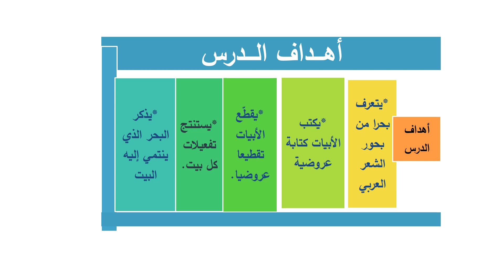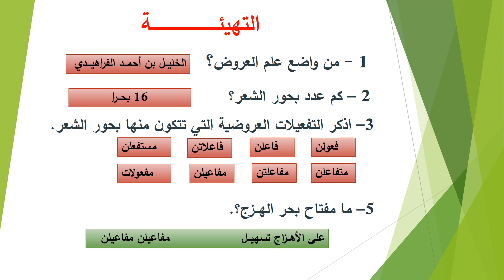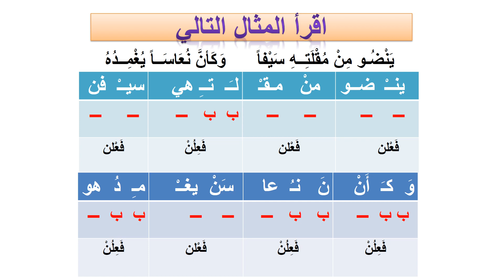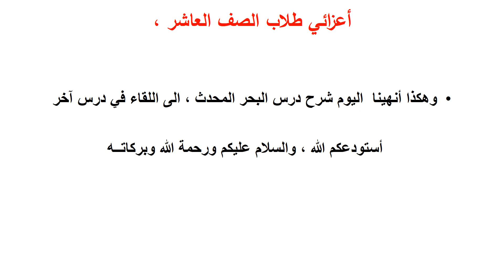الصف العاشر- اللغة العربية - البحر المحدث -عروض